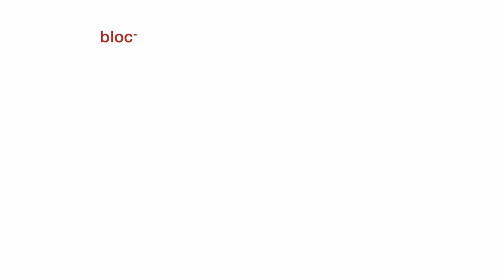Anatabloc - Promotional Testimonial Video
Shot & Edited by Swood Media